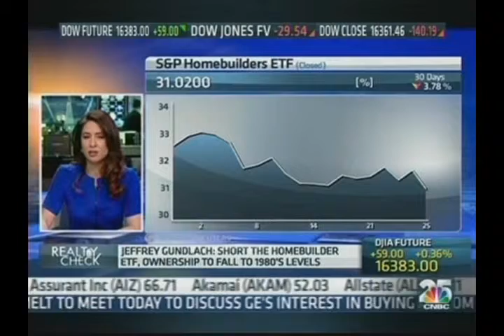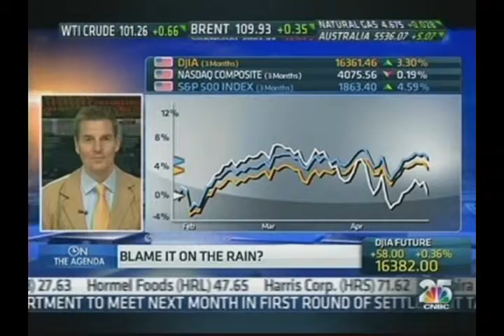Latest Housing Indicators Pointing Downward - What Does It Mean To Your Home Value?